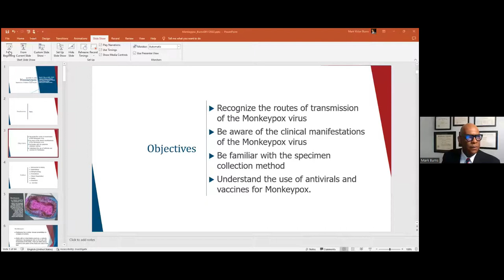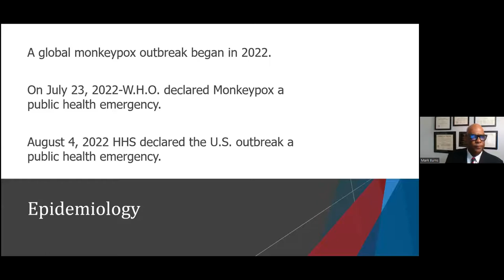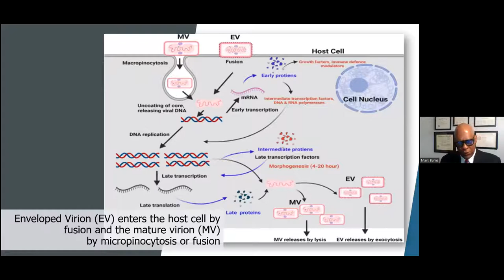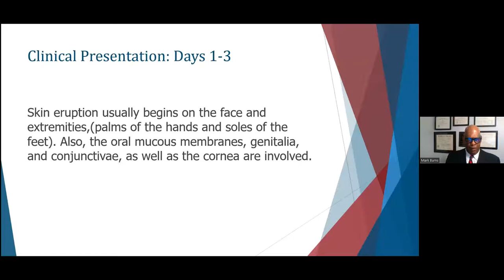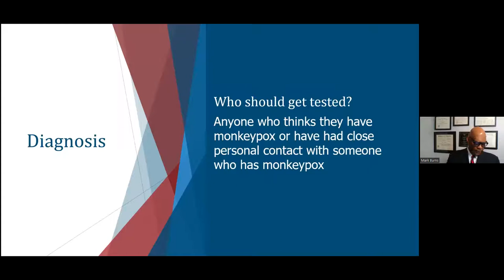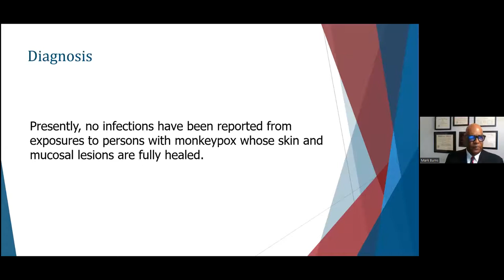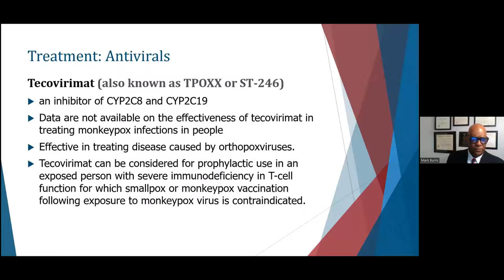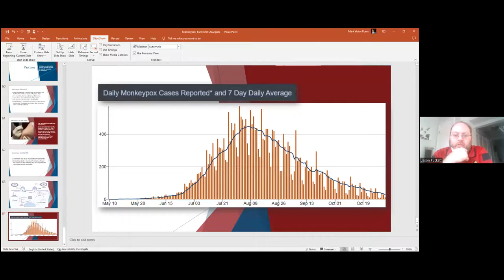UofL Dept. of Medicine Grand Rounds: Dr. Mark Burns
Mark V. Burns, M.D., FACP, Assistant Professor of Medicine, and Hospital Epidemiologist - Robley Rex Veterans Affairs Medical Center at the University of Louisville School of Medicine, presented "Update on Monkeypox" at University of Louisville Department of Medicine Grand Rounds on November 10, 2022.

Dr. Burns' talk focused on recognizing the routes of transmission of the Monkeypox virus, identifying the clinical manifestations of the Monkeypox virus, increasing familiarity with the specimen collection method, and understanding the use of antivirals and vaccines for Monkeypox.